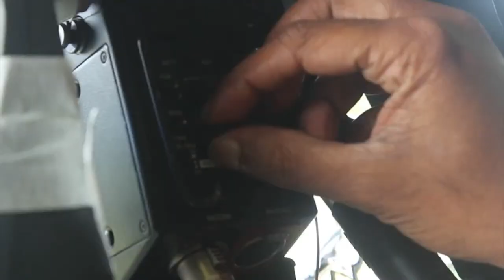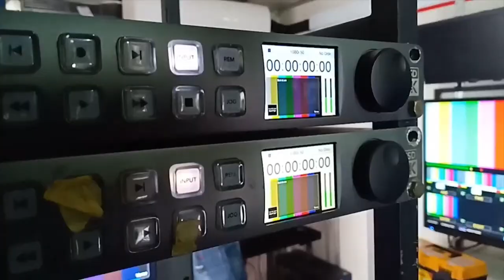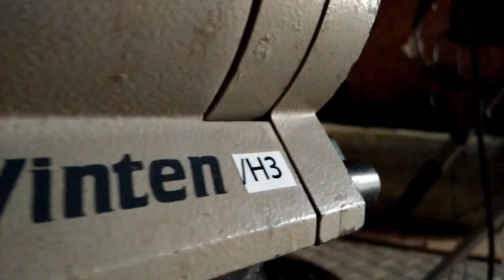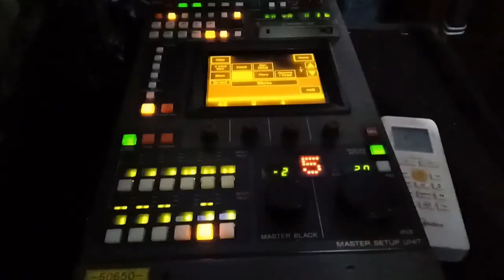Sri Lanka Rugby Nippon Paint Inter Club Rugby League 2022/23 - CH &F C vs CR & FC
ADS ART is a company providing dynamic video solutions for a wide array of occasions and events, with extensive experience especially in sports live coverage since year 2010. We have our provided services to a number of high-profile clients and media outlets.